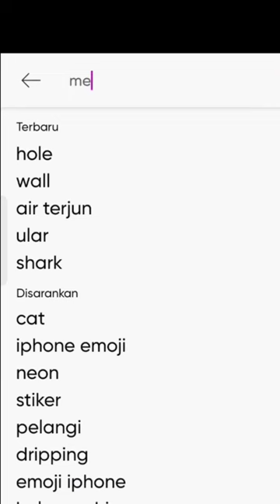Air Terjun Putri Duyung ❗Yang tersembunyi ❗Begini Caranya ❗editing